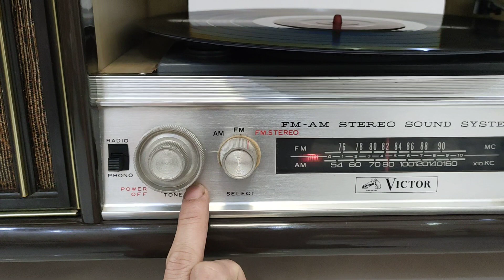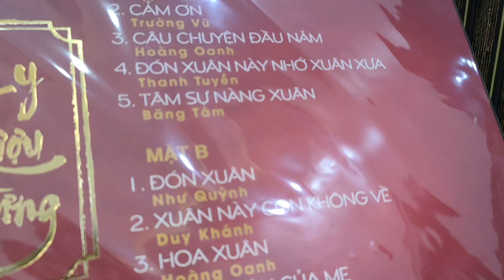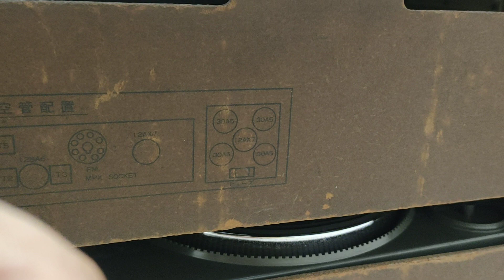ĐÃ BÁN . TKS TỦ MINI VINTAGE CỔ . VICTOR STL - 163F . LH : 0908217658 HUY VŨNG TÀU .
TỦ MINI VINTAGE CỔ . VICTOR STL - 163F . LH : 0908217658 HUY VŨNG TÀU . GIAO LƯU VÀ SHIP HÀNG TOÀN QUỐC .